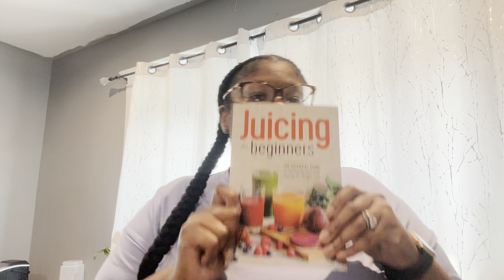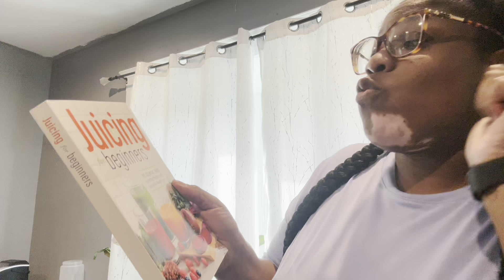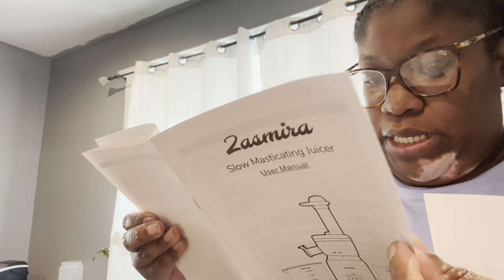Things you should get before getting gastric bypass | ￼ i’m ready for my new life ￼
Amazon Store Front:

beacons.ai/charvonrenee/mediakit